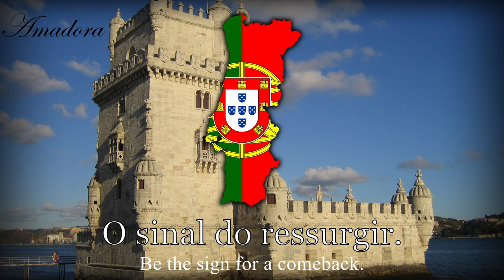National Anthem of Portugal - "A Portuguesa"